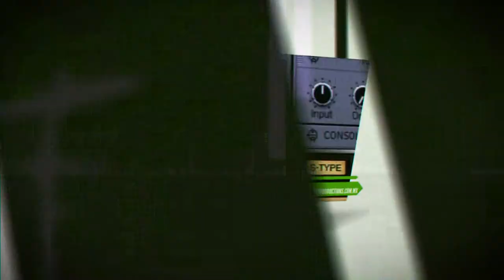Promo Gravity Live, Videolives y audio en vivo.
Conoce nuestro servicio "Gravity Live". Grabación de Videolives. Ya sea en una presentación memorable o en una sesión especial para grabar los Videolives de Gravity Productions asombrarán a tus seguidores. Audio y video producidos con la calidad que solo Gravity Productions puede ofrecerte. También puedes elegir grabar solo audio para la producción de un disco en vivo.